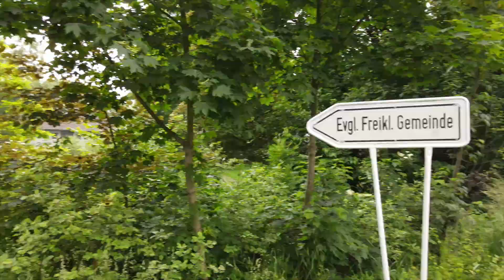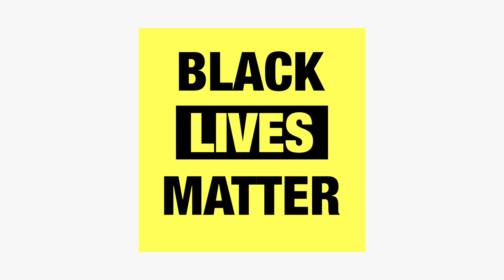Online Gottesdienst 14.06.2020 EFG Oberbauer